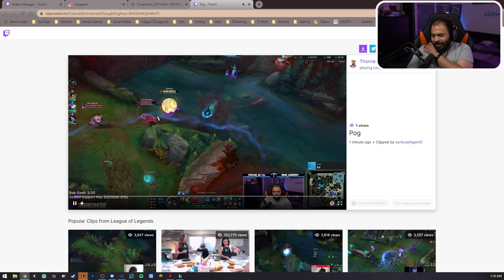نلعب وارويك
يوميات اي دي سي # 163- ليق اوف لجندز
لقطات مضحكة لليق اوف لجندز